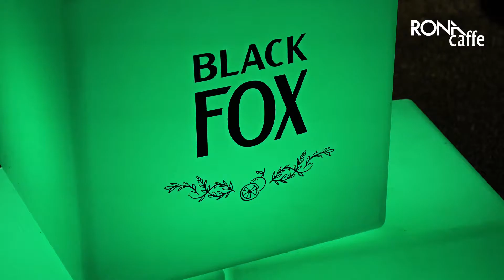Rona Caffe - Dogodek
Pozdravljeni,

sem Primož Lazar z agencije Poslovni Uspehi.

Vedno sem si želel, da stranke pridejo do mene, zato sem se naučil spletnega marketinga. Tako dosegam, da imam več kot dovolj kvalificiranih kontaktov s katerimi lahko govorim in opravim prodajo.

Začel sem z mrzlim klicanjem ljudi, kar je bilo veliko težje, vendar me je to izkusilo, da sedaj lahko upravljam z vročimi kontakti in klici.